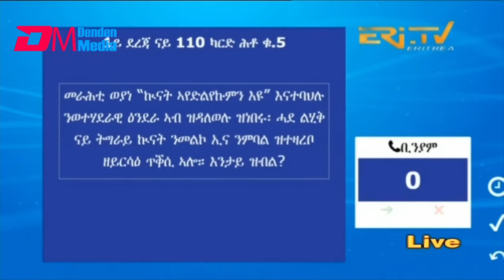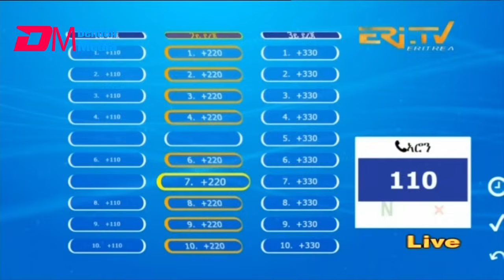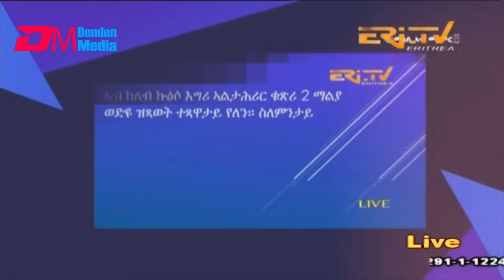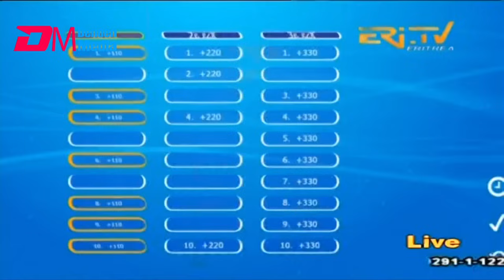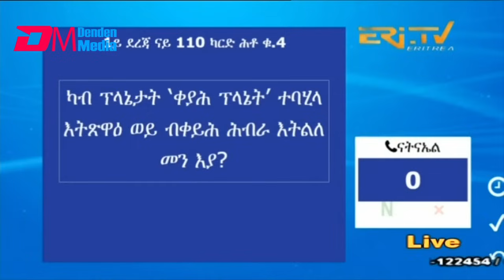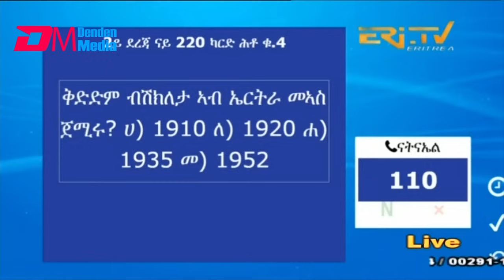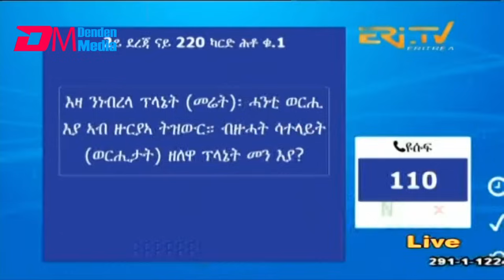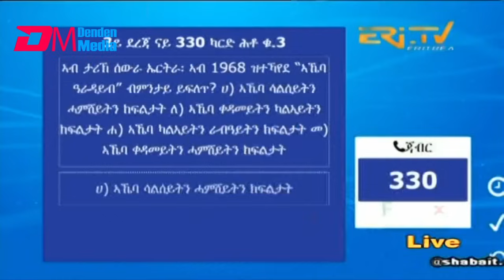መልሲ ኣብ መስመር | melsi ab mesmer - Eri-TV Game Show, March 16, 2024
ERi-TV, Eritrea - መልሲ ኣብ መስመር | melsi ab mesmer - Eri-TV Game Show, March 16, 2024